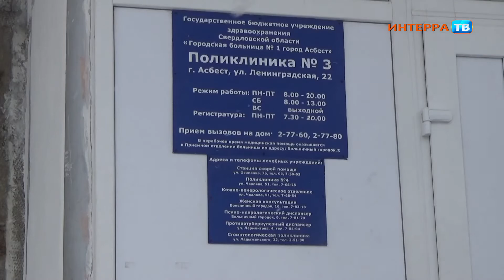От винта 12 02 16